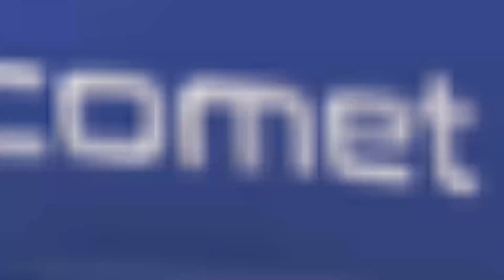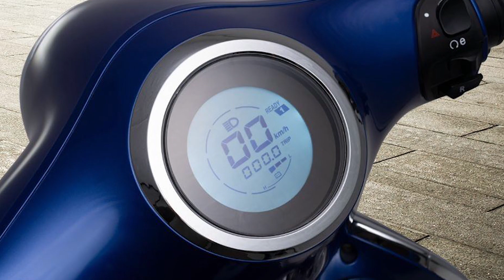150km RANGE वाला Electric Scooter With SUBSIDY || EVeium COMET Electric Scooter - PRICE? FEATURES?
150km RANGE वाला Electric Scooter With SUBSIDY || EVeium COMET Electric Scooter - PRICE? FEATURES? By skmautoandvlogs

Top Upcoming Electric Scooters 2023 - Value for Money

Related Tags -
5 best electric scooter under 70k,